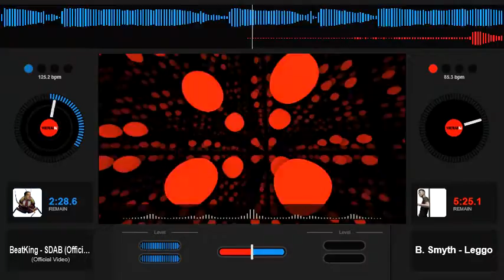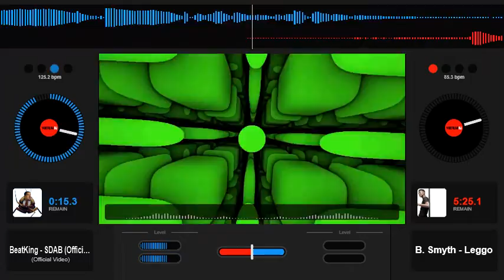Beat Kingz - SDAB - Slowed Down